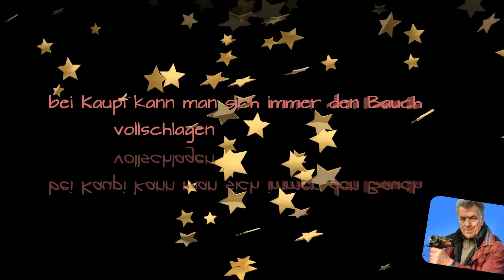Grafenau Berlin bei Kaupi kann man sich immer den Bauch vollschlagen von W Kempert 29 10 2016